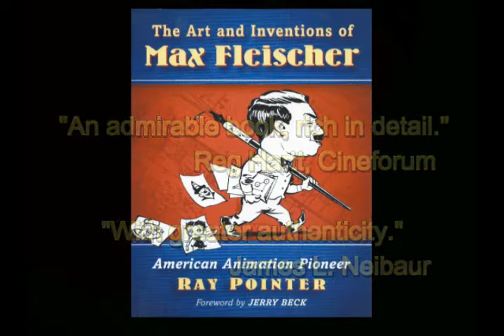The Art and Inventions of Max Fleischer: American Animation Pioneer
After 50 years, the untold details on one of the most important figures in the history of animation, Max Fleischer is are now told in this new book with  new and previously unpublished content.  Includes over 200 illustrations, some in color.  A must have for film and animation fans and students.